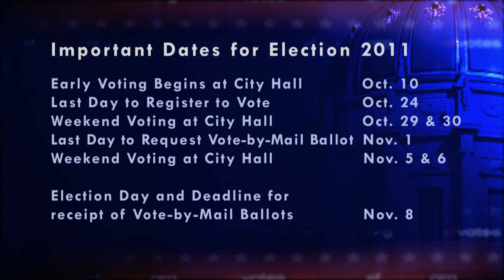Vu Trinh - SF Votes 2011